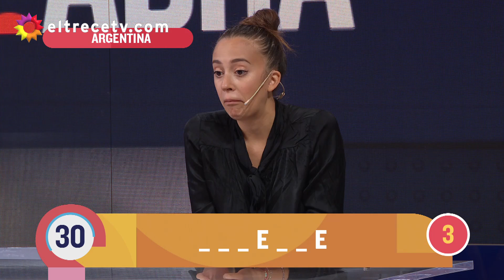Pasapalabra - Programa 18/10/19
Programa emitido el viernes 18 de octubre de 2019 en eltrece.
Invitados: Nati Jota, Darian Schijman, Nai Awada y Paula Morales.